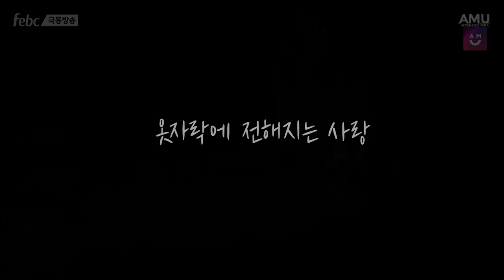집에서 보는 명품콘서트 | 월드클래스 바리톤 김주택 (Bar. Julian Kim) 라이브 모음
아뮤​ 가 준비한 월드클래스 바리톤김주택​​​​ 의 멋진 무대
방구석콘서트 오늘 밤 집에서 어떠세요?!

00:02 주기도문
03:25 오페라 '세빌리아의 이발사' 중, 나는 이 거리의 만물박사
08:14 옷자락에 전해지는 사랑
13:48 내가 주님을
20:12 십자가
25:17 L'impossibile Vivere
30:11  오 신실하신 주
35:12 The Prayer

우리의 노래가 끊이지 않도록, 사랑하는 이들에게 이 메세지를 전해주세요!

다양한 크리스천 공연, 예술을 지지하고 응원해주는 가장 쉬운 방법,

고품격 라이브 공연 보러오세요!
아름다운 뮤직 스테이션, 아뮤(AMU)
Arts & Music for U 당신을 위한 공연예술 & 음악 채널